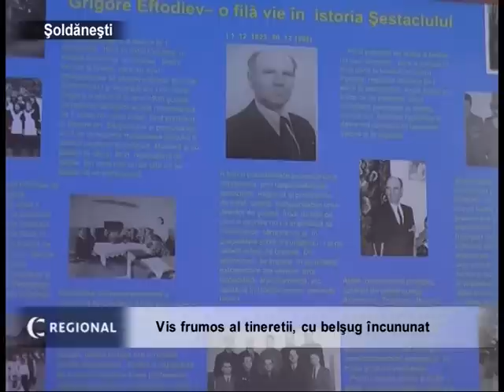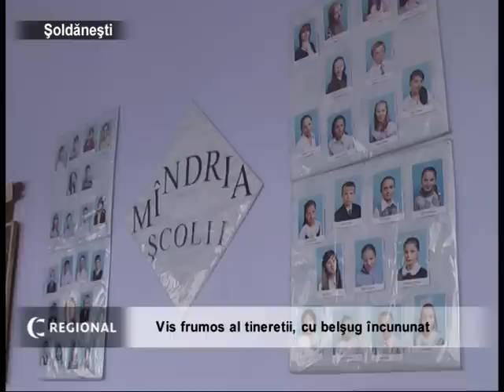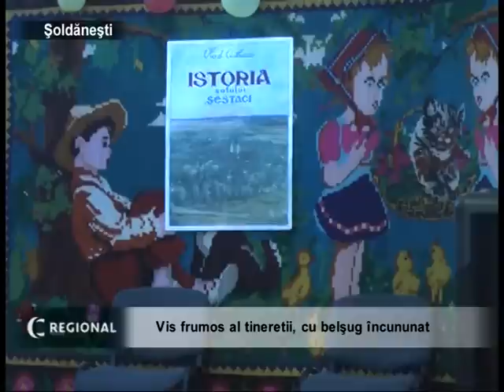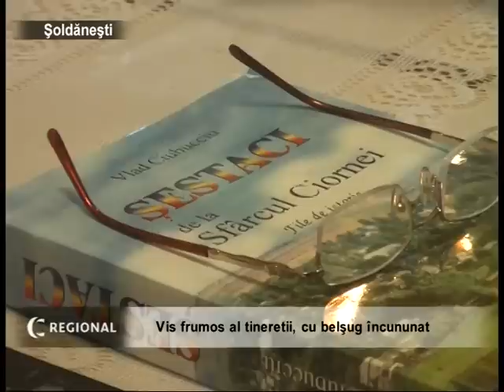Vis frumos al tinereţii, cu belşug încununat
La Şestaci, punctul culminant al manifestaţiei consacrate frumoasei sărbători a primăverii, a fost înmânarea doamnei Eugenia Eftodiev a titlului de „Cetăţean de Onoare al satului". Născută aici, la Şestaci, destinsa doamnă pe parcursul practic a 6 decenii a lucrat în domeniul pedagogiei. Zeci de discipoli i-au urmat exemplul, îmbrăţişind profesia de pedagog. Împreună cu soţul său, a dat naştere şi a educat 2 băieţi, care şi ei la rândul cău, au devenit oameni emeriţi în domeniul în care profesează. Este pentru prima dată în istoria localităţii, când unui cetăţean îi este conferit acest titlu onoerific. Evenimentul a coincis cu frumoasa aniversare a onoratei. Ajunsă 80 de ani, doamna Eugenia Eftodiev se simte fericită şi împlinită. Eugenia Eftodiev s-a născut în Şestaci, unde a şi absolvit 7 clase. Însetată de cunoştinţe, tânăra făcea-tur-retur mai mulţi kilometri la şcoala din localitatea vecină Cobâlea. A fost printre puţinii absolvenţi care mai apoi au finisat cu succes şi şcoala medie din Cotiujenii Mari. Îndrăgostită de geografie, dânsa a abolvit institutul de pedagogie ca mai apoi să revină la baştină. Mai mult chiar, timp îndelungarat condus colectivul dicatic din Şestaci. Dealtfel, funcţia de director al instituţiei a preluat-o de la soţul ei. dar neobosita Eugenia Eftodiev nu s-a limitat doar la munca pe tărâmul pedagogic. Domnia sa a fost un adevărat lider teatrul popular din sat. Artiştii din Şestaci au fost oaspeţi multaşteptaţi nu numai pe scena din localitate, ci şi în capitală, de unde reveneau acasă cu menţiuni. O victorie a şestăcenilor este scoaterea de sub tipar a cărţii despre istoria satului. Şi acest fapt s-a produs în mare parte graţie eforturilor Eugeniei Eftodiev, care a condus cu grupul de iniţiatrivă. REPORTERI: Natalia Rotari şi Victor Sofroni